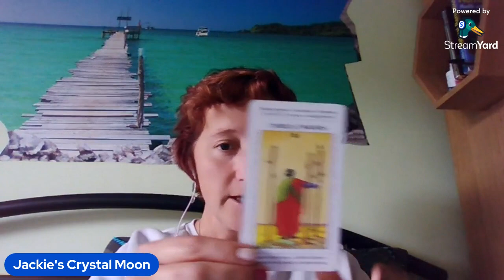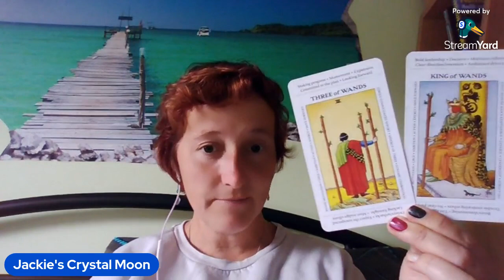Cards I pulled after my first proper live .... How amazing are cards !?